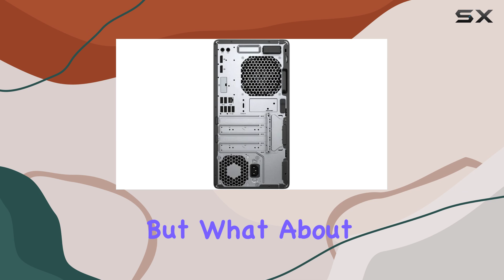HP EliteDesk 705 G4 Microtower Desktop: Unboxing and Performance Analysis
0:00 Intro
0:06 Review

Things that we mentioned in this video:
HP 2020 EliteDesk 705 : B08GCYGMCW